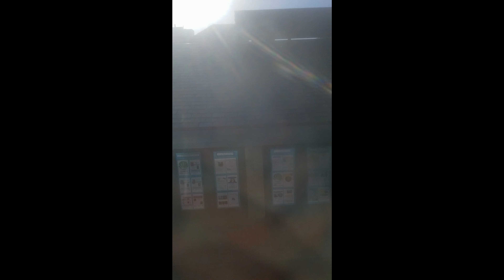Caltrain #430 Southbound from 4th&King to Hayward Park timelapse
Reposted from January 2019???